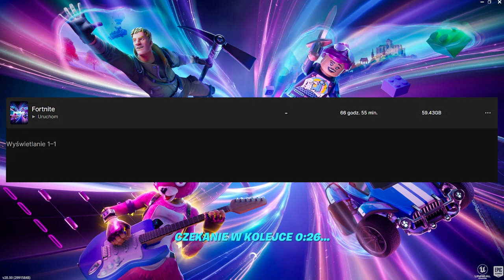po 3 latach...